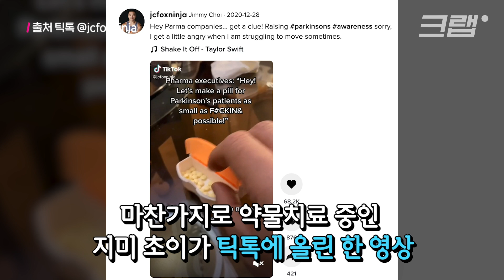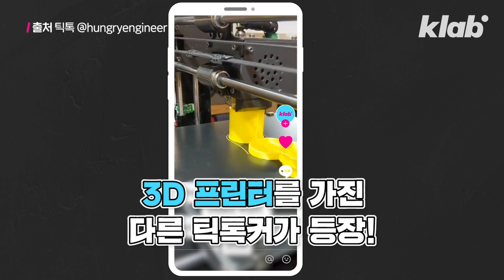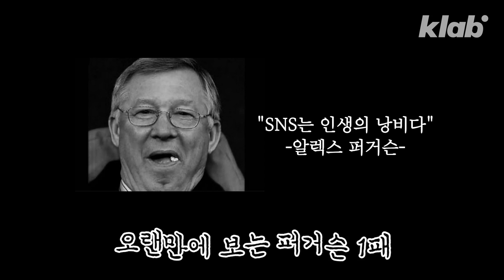이게 바로 SNS의 순기능!!｜크랩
파킨슨병을 갖고 있으면서 트라이애슬론 선수로 활약하고 있는 지미 초이가 올린 SNS 영상입니다.
손 떨림이 심해 약통에서 약을 꺼내기 힘들어하는 모습인데요.
이에 다른 유저들이 나섰습니다. 새로운 약통 디자인부터 3D 프린터를 이용한 제작, 그리고 기부까지 이어진 사람들의 선행을 영상으로 확인해보세요.

구성 권다빈
편집 이동욱
디자인 이효정
도움 조동휘 인턴